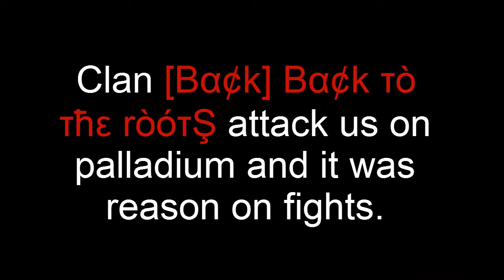Dark Orbit Fights on palladium [ElectroSK]